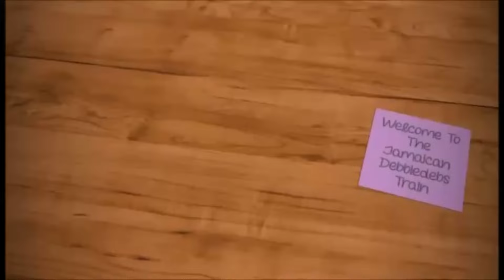Eat With Me: Jamaican Red Peas Soup